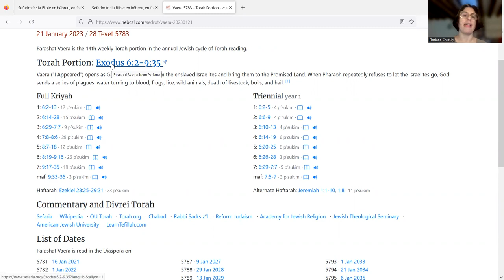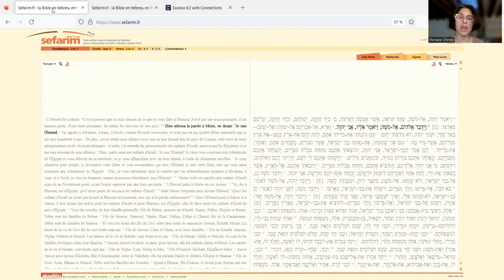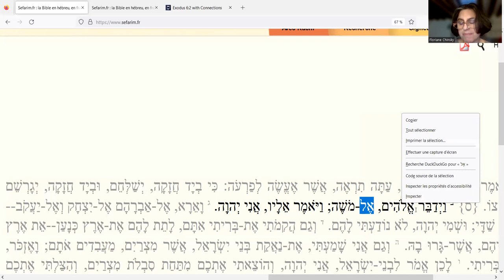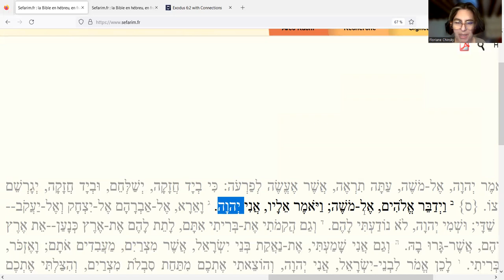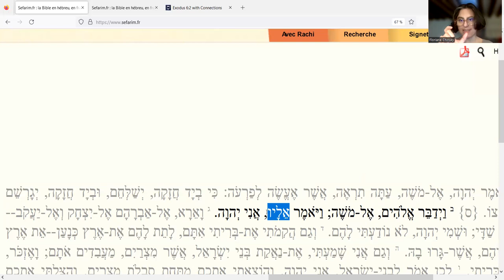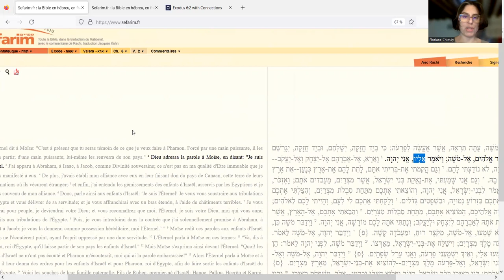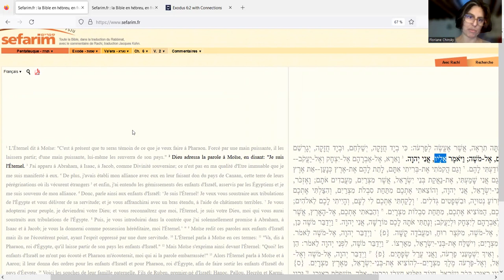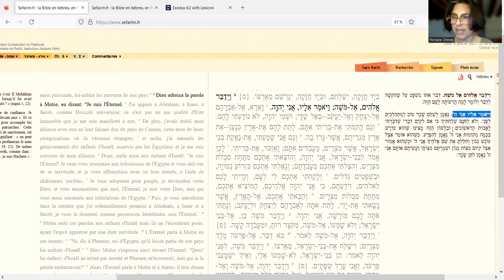TUTO Au cœur des sources #2 Rachi/Vaéra 1/2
Rachi, le célèbre commentateur troyen de la fin du XIe siècle, nous permet d'aborder la Torah sous sa forme traditionnelle: celle qui consiste à la questionner et à l'interroger. La Torah n'est pas là pour être crue mais pour être discutée... Que retenez-vous de ce commentaire? Que voulez-vous ajouter? Avez-vous des idées d'un rééquilibrage favorisant l'égalité femmes/hommes? Répondez-moi dans les commentaires ;-)

00:00 trouver le premier de verset de la paracha sur hebcal
01:30 trouver ce verset sur sefarim - sagour -
03:20 lecture et traduction du verset en hébreu et explication concernant les temps en hébreu biblique
05:50 quel peut être la difficulté à laquelle répond Rachi? Parallélisme dans un verset, poésie biblique et commentaires rabbiniques
8:45 traduction en français du rabbinat et ses biais
9:45 début du commentaire de Rachi, les dibour hamatHil
 ... la suite dans la prochaine vidéo